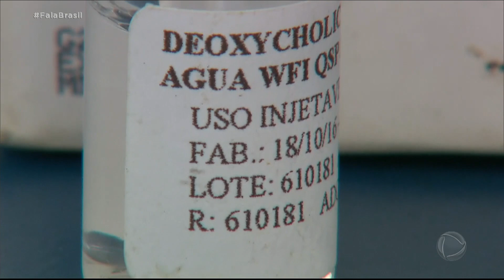Falso médico que realizava procedimentos estéticos no RJ é preso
Mais um falso médico foi preso, no Rio de Janeiro. Ele era estudante de biomedicina, mas fazia procedimentos estéticos e até cirurgias em uma clínica particular. Essa é a segunda prisão por exercício ilegal da medicina em dois dias, na Região Metropolitana da cidade.